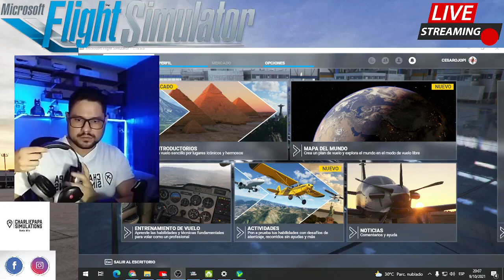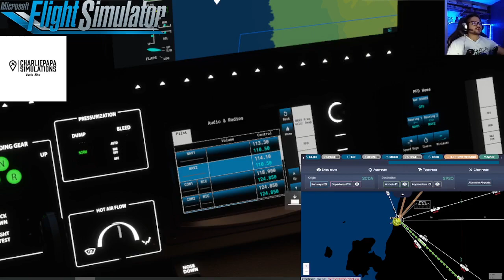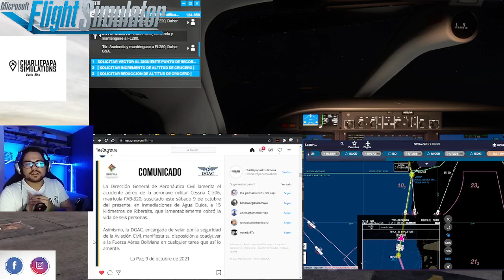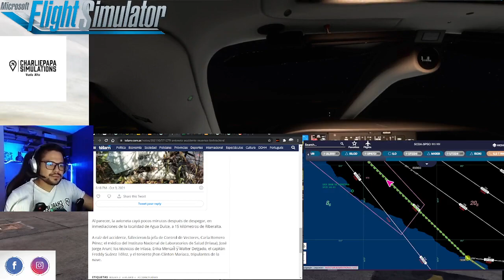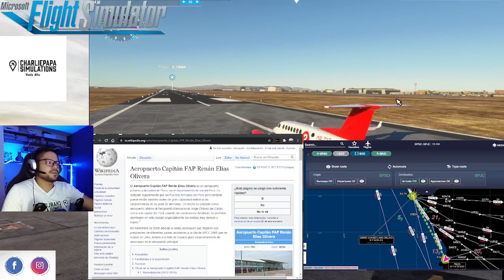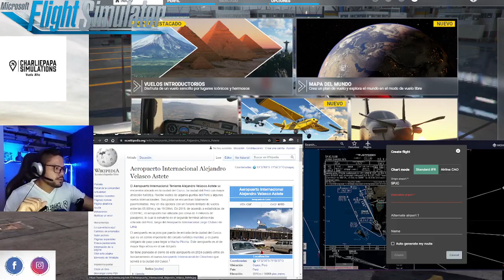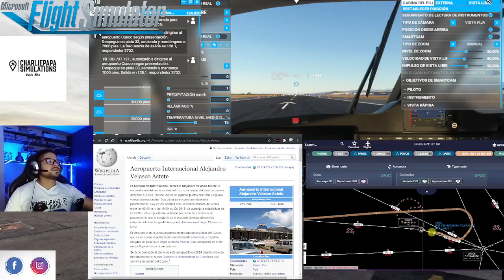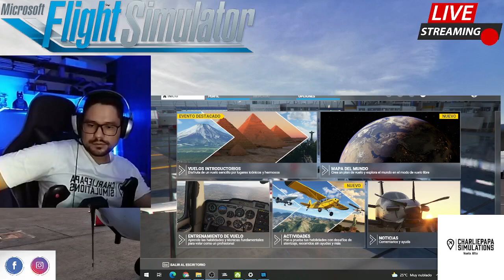VOLANDO DESDE CHILE HASTA PERU - Volando desde el Trompillo hasta USA parte 4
Comenzamos esta travesia desde Bolivia hasta USA.
Acompañame a volar el Beechcraft 350i
                  !followage para que comiences a sefuisnos en nuestra pagina.